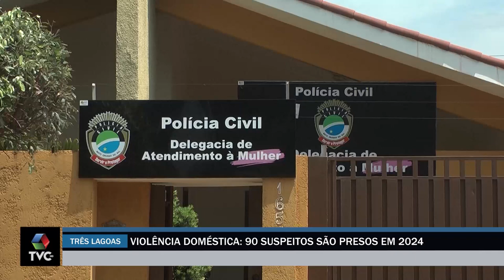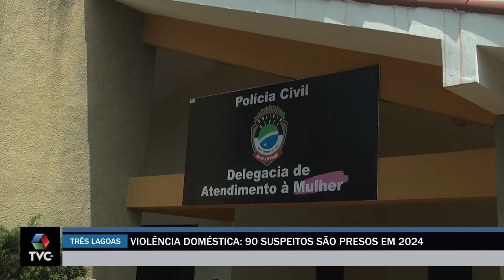Violência doméstica: 90 suspeitos são presos neste ano em Três Lagoas